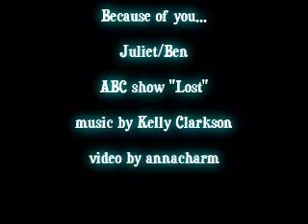Because of you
Relationship b/w Juliet and Ben